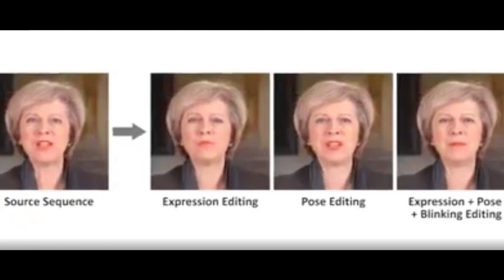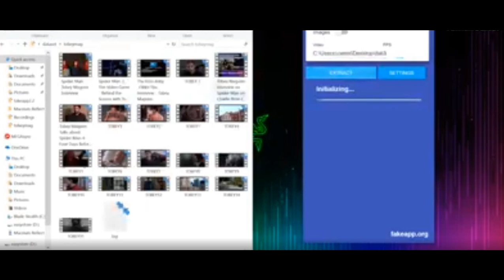DEEP FAKE - kurangi selfie !! semua foto bisa di edit jadi video bok*p dengan cara ini.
deep fake, kurangi selfie karena dengan cara ini semua foto bisa di edit jadi video porno.
saksikan video ini sampai habis yaa.
LINK:
sumber video by RUMAH EDITOR: